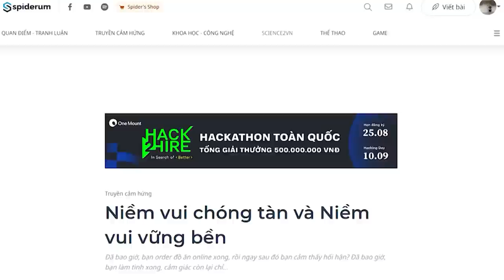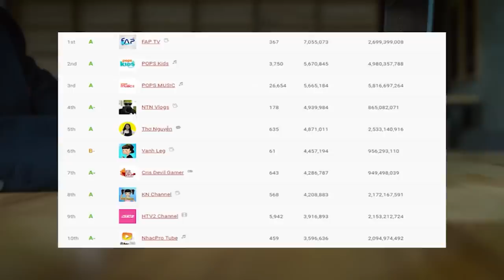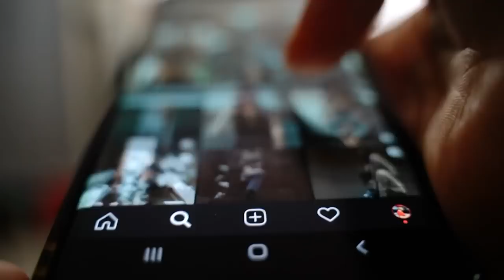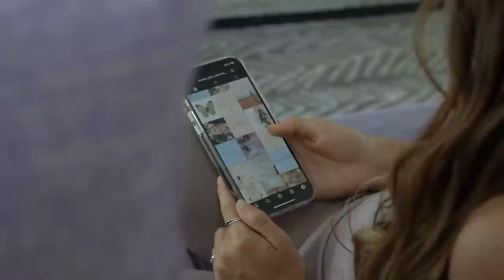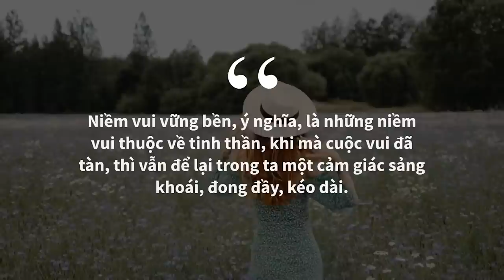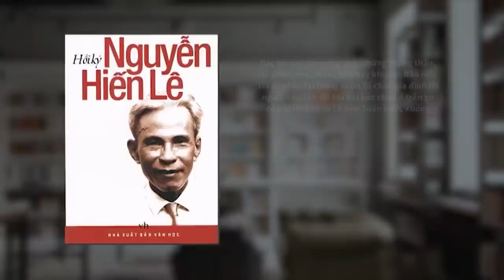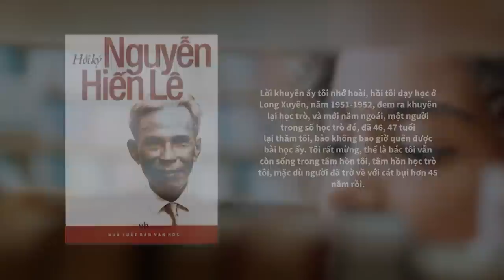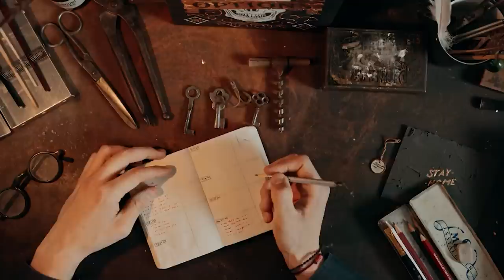Niềm vui chóng tàn và Niềm vui vững bền | Trà Kha | KHOA HỌC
Đã bao giờ, bạn order đồ ăn online xong, rồi ngay sau đó bạn cảm thấy hối hận?
Đã bao giờ, bạn làm tình xong, cảm giác còn lại chỉ là sự trống rỗng?
Những niềm vui đó, sao lại chóng tàn đến vậy?
Và liệu ta có thể có nhiều hơn chúng trong cuộc sống của ta không?
Bài viết là chút chia sẻ để chúng ta cùng nhau đối phó với cơn bĩ cực thỏa mãn nhất thời của chủ nghĩa tiêu thụ hiện đại, và hướng đến những niềm vui giá trị, lâu bền hơn.
Ghé Nhà sách Spiderum trên SHOPEE ngay thôi các bạn ơi:
Nội dung:
00:00 - Start
00:34 - Giải trí, giải trí nữa, giải trí mãi
03:18 - Cơn bất mãn từ những thỏa mãn nhất thời
08:18 - Những niềm vui vững bền là gì?
10:45 - Hướng đến những niềm vui vững bền, ý nghĩa
14:49 - Mẹo để tô điểm và tận hưởng hơn những thỏa mãn nhất thời
15:58 - Chuyện về chiếc bình và những quả bóng bàn
Bài viết: Niềm vui chóng tàn và Niềm vui vững bền
Được viết bởi: Trà Kha

Giọng đọc: Khánh Linh
Editor: Pinkdot